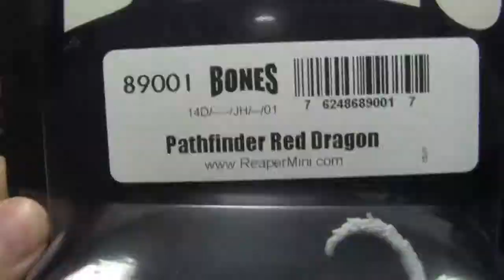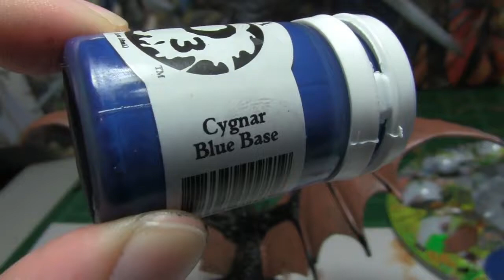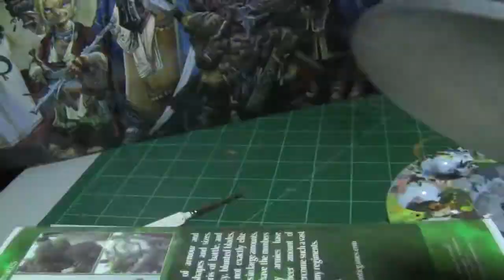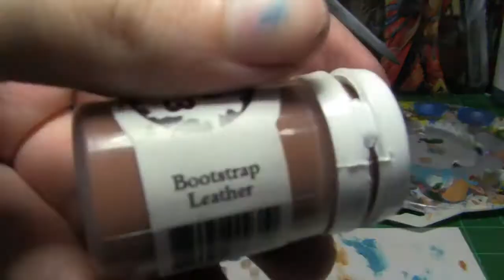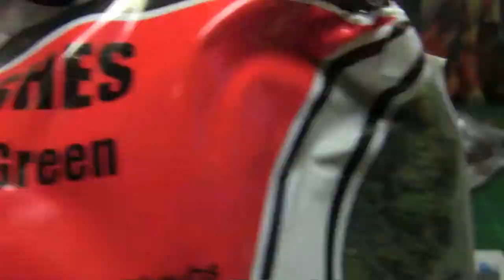The Pain of Painting 03 - Pathfinder Red Dragon #89001 (Reaper Bones)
Today I spit in miniature names' faces. I paint a "blue" Pathfinder Red Dragon (not the metal version, but the plastic one, #89001). In the Dungeons and Dragons lore, this model resembled the chromatic blue dragon more than the red one, and I really wanted an adult blue dragon miniature for Hoard of the Dragon Queen. This was a blast to paint, and I really got to practice my yellows (the secret to a strong yellow is a brown base).

Follow Insomniacs Ink on